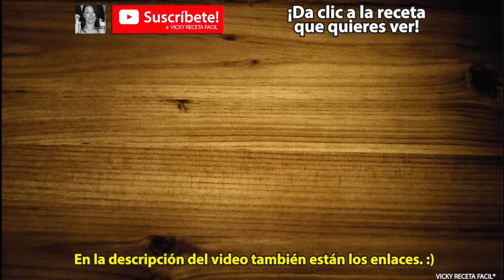CAMARONES MOMIA | CAMARONES CON TOCINO RELLENOS | Vicky Receta Facil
Receta de CÓMO HACER CAMARONES MOMIA | CAMARONES CON TOCINO RELLENOS!!! :D (Los ingredientes más abajo y más recetas). Super fácil y deliciosos, envueltos en tocino!! :D También conocidos como CAMARONES MOMIA o CAMARONES FIESTA! 😋😋😋😋 Excelentes para festejar a papá en su día!! :) Consiente a tu familia o incluyelos en tu negocio! 😋😋😋👌👌👌 Están buenísimos! 🤤🤤🤤😋😋 VIDEOS NUEVOS MARTES Y JUEVES Incluye links de más recetas al final del video, en las tarjetas interactivas o en la descripción!! :) Aprende a preparar las más ricas recetas a mi estilo.

INGREDIENTES:

-CAMARONES

-TOCINO

VICKY RECETA FACIL®

-CALDO DE POLLO EN POLVO

-CHILE CHIPOTLE EN ADOBO

-QUESO CREMA

-QUESO RAYADO

-ACEITE

VICKY RECETA FACIL®

¡¡MÁS RECETAS!!